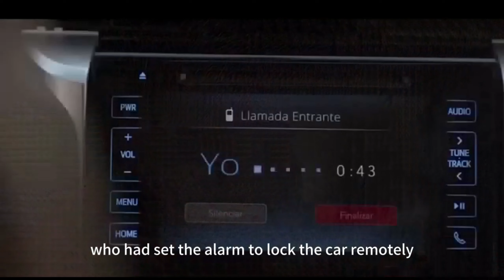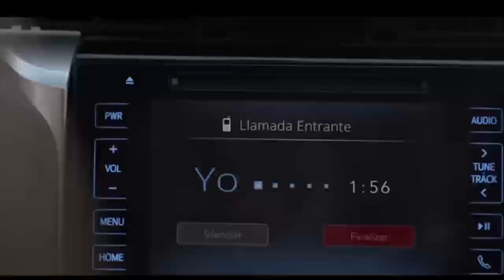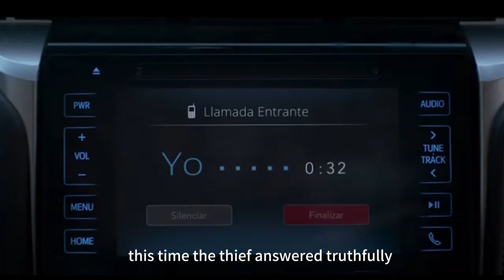THE STRONGEST CAR OWNER, THE CAR MODIFIED SO THAT THE THIEF HAS NO WAY OUT!film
Norman Spencer, a university research scientist, is growing more and more concerned about his wife, Claire, a retired concert cellist who a year ago was involved in a serious auto accident, and who has just sent off her daughter Caitlin to college. Now, Claire reports hearing voices and witnessing eerie occurrences in and around their lakeside Vermont home, including seeing the face of a young woman reflected in water. An increasingly frightened Claire thinks the phenomena have something to do with the couple living next door, especially since the wife has disappeared without apparent explanation. At her husband's urging, Claire starts to see a therapist; she tells him she thinks the house is being haunted by a ghost. His advice? Try to make contact. Enlisting the help of her best friend, Jody, and a ouija board, Claire seeks to find out the truth of What Lies Beneath.